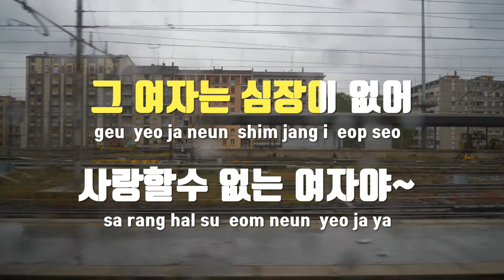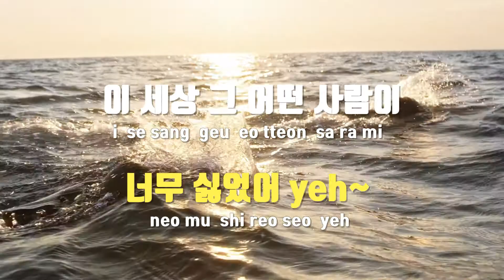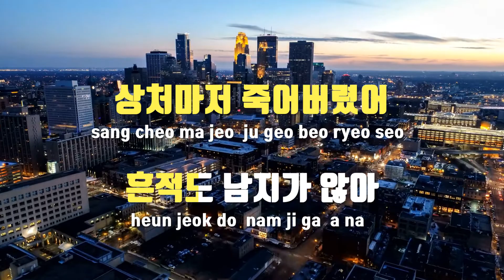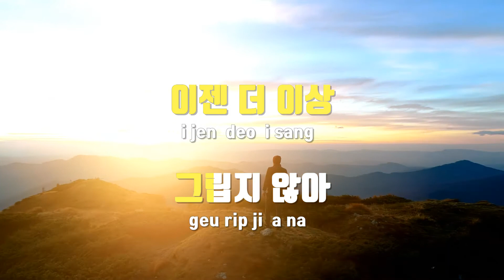[TJ노래방] 지우개 - SAT & M / TJ Karaoke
지우개  --  SAT & M